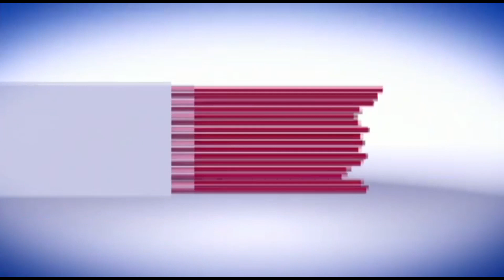रामनगर सीतावनी का मंदिर प्राचीन समय से ही सभी भक्तों की आस्था का केंद्र रहा है।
रामनगर सीतावनी का मंदिर प्राचीन समय से ही सभी भक्तों की आस्था का केंद्र रहा है। इस मंदिर के बारे में ऐसा कहा जाता है कि यह वही स्थान है जहां पर माता सीता पृथ्वी में समाई थी।